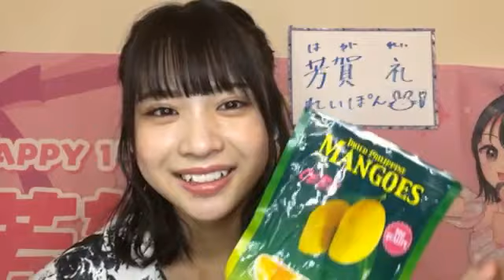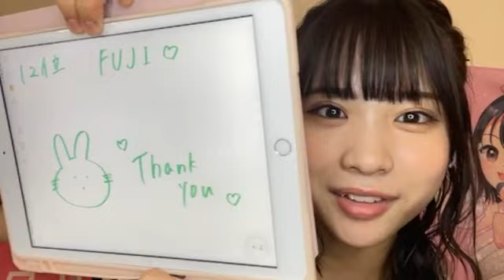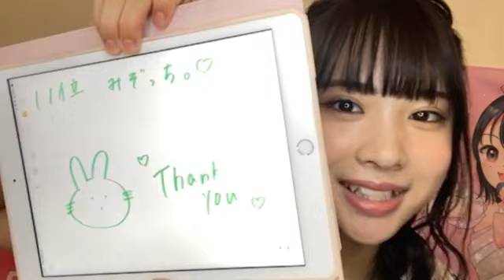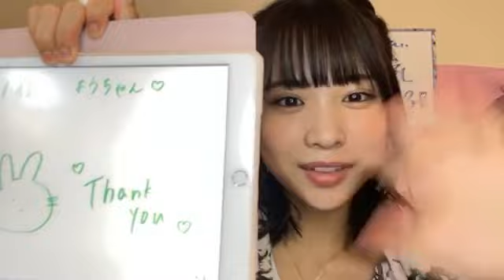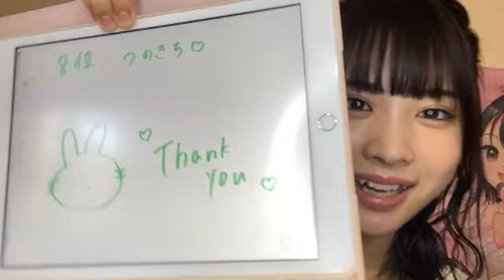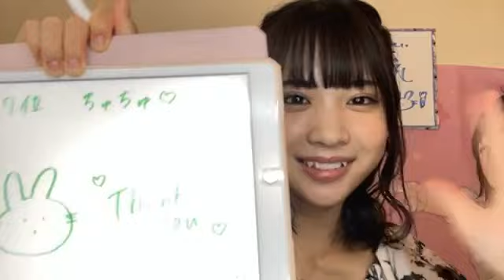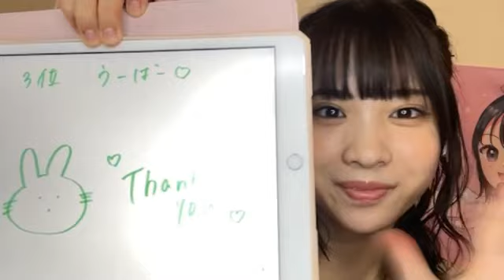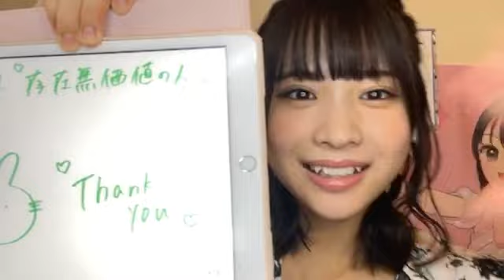2023年07月25日 12時01分07秒 芳賀礼（NMB48 研究生）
イベント参加中！30分まで！